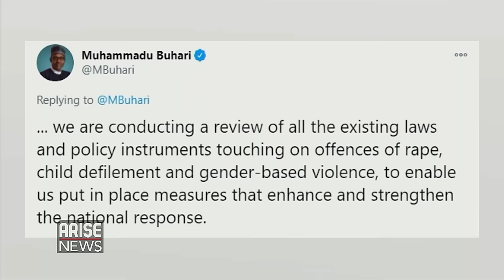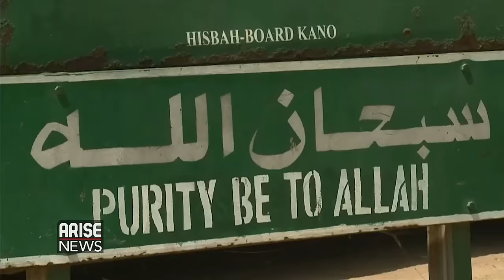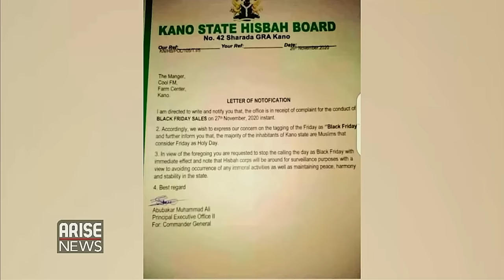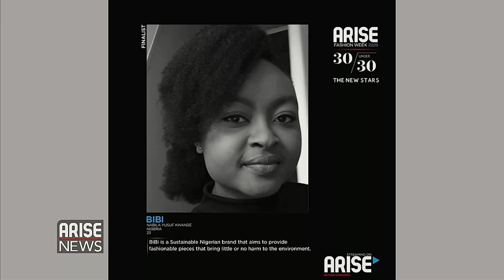Yakubu Gowon Condemns Looting Accusation + Police Shoots 17 Year Old - Trending with Ojy Opke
Reactions continue to trail the British government's threat to sanction Nigerian government officials allegedly responsible for human rights violations. During the debate on a petition signed by over 220 thousand individuals, Member of Parliament, TomTugendhat accused former head of state YakubuGowon of looting half of the Central Bank before leaving office.

In Bayelsa State, Nigeria, a 17 year old girl and three other women are currently battling for their lives after members of the police force allegedly opened fire on them at an open market.

As the International Day for the Elimination of Violence Against Women was marked on Wednesday, President Muhammadu Buhari announced via twitter that his administration will conduct a review of all the existing laws and policy instruments touching on offenses of rape, child defilement and gender-based violence in demonstration of his administrations commitment to address violence against women.

Meanwhile in KanoState, the HisbahBoard also known as "Sharia police" have arrested a police constable identified as Basiru for alleged sexual exploitation of underage women

Also, the Hisbah board has written a letter to a radio station expressing their concern on the tagging of November 27th as a "BlackFriday" sales day.

This year, the AriseFashionWeek is unveiling the next generation of designers from across the globe where 30 designers under 30 years of age will compete for a total of $500,000" U.S Dollars in prize money.